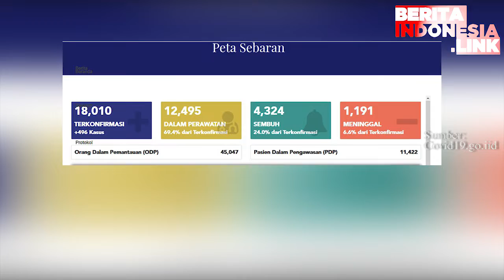Informasi di Indonesia 18 Mei 2020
Informasi,
Update,
Indonesia,

Informasi Terbaru